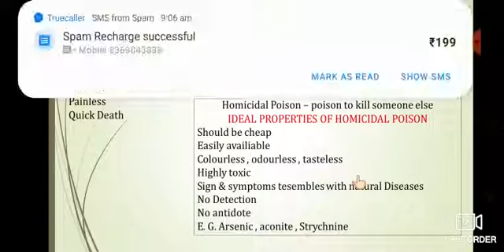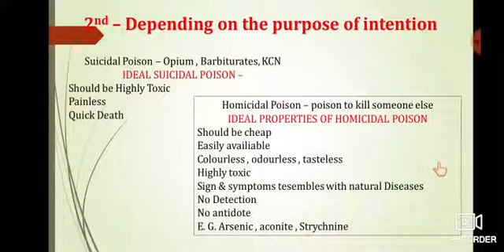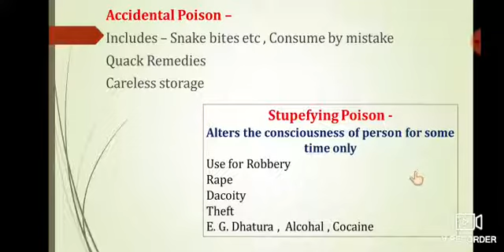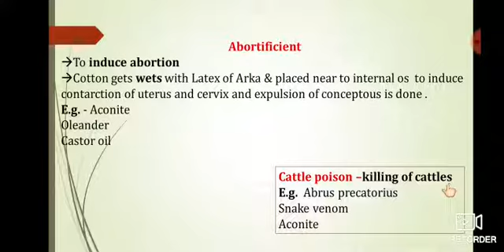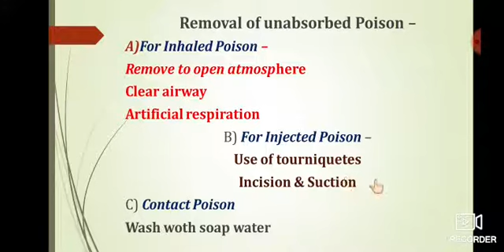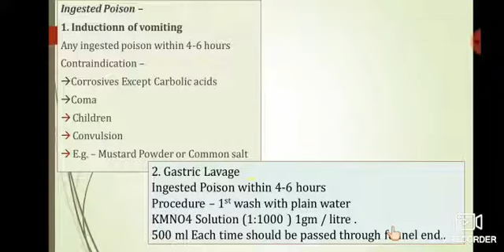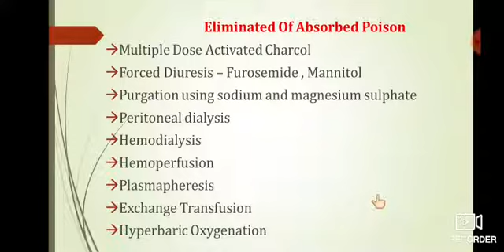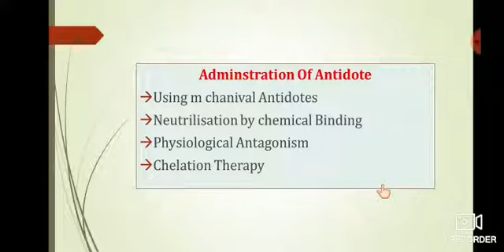👉Properties of Different types of Poison & its treatment